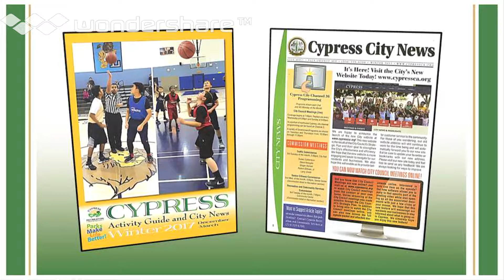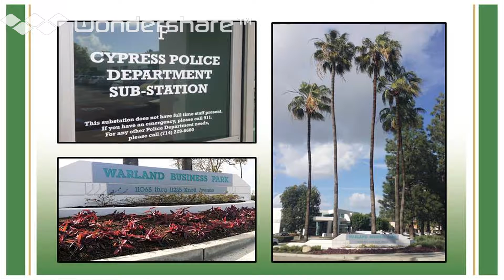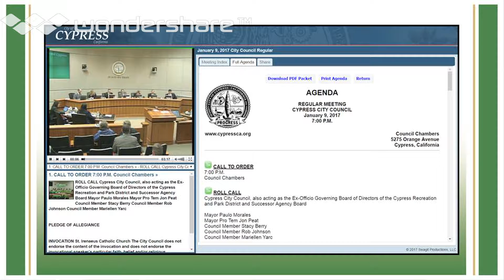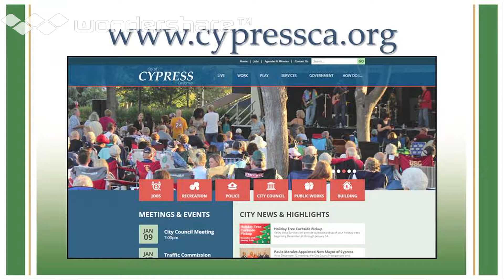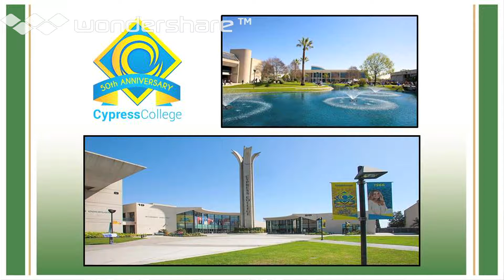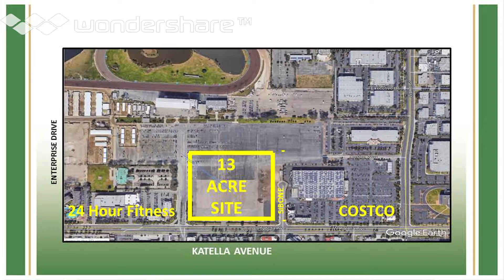2017 City of Cypress California State of the City Address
2017 City of Cypress California State of the City Address